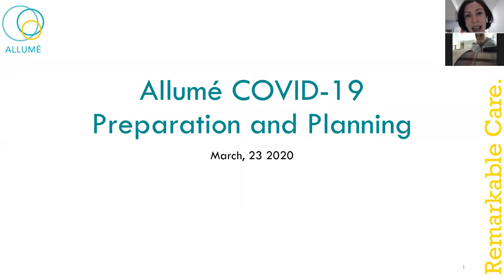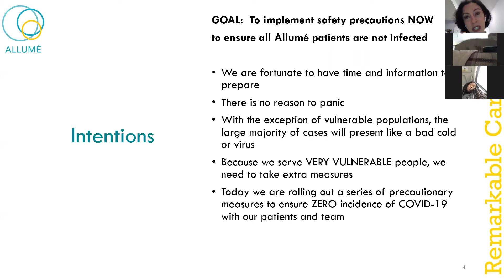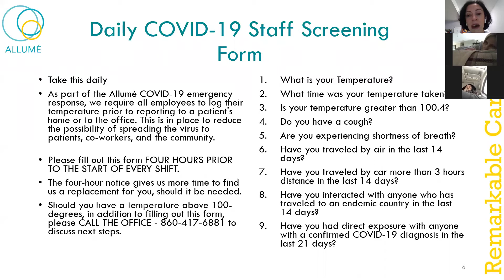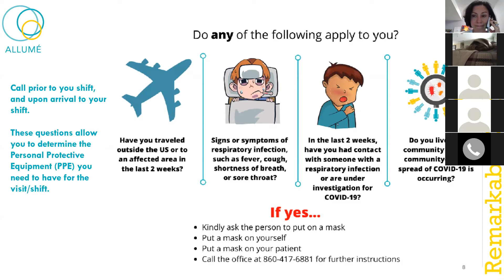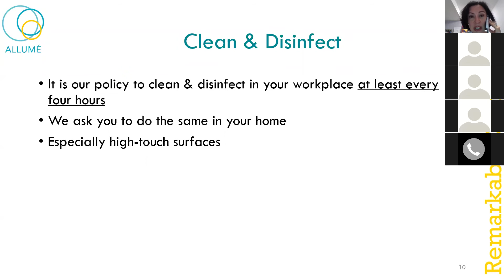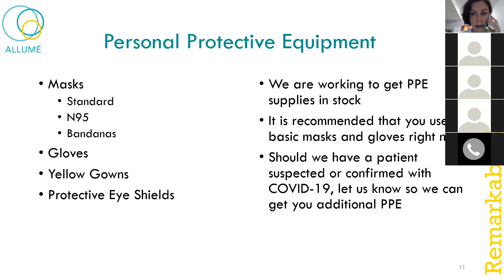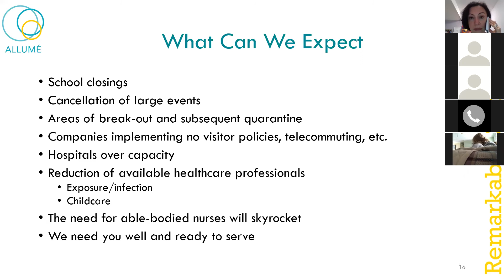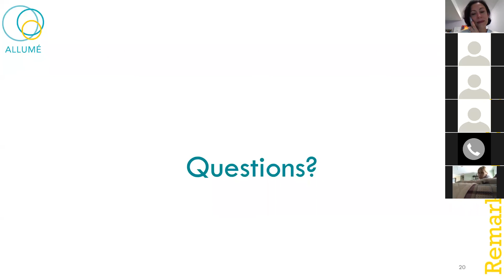Allume COVID-19 Town Hall - March 23 2020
Join in to learn up-to-date information about how we are responding to the COVID-19 pandemic and keeping our patients and care providers safe.